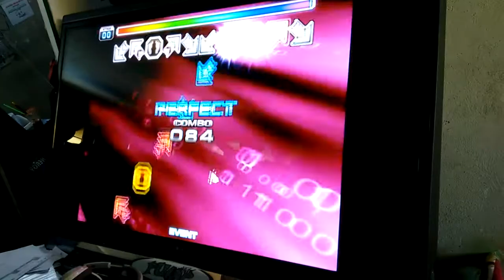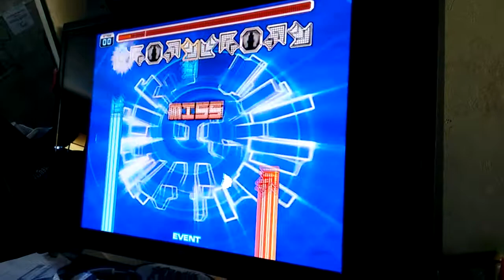Torneo Puebla 1er lugar Saleen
Torneo Pump it up Guerra de Angelitos
19/04/2015
Final Speed Femenil
Star Command  -  Double 21